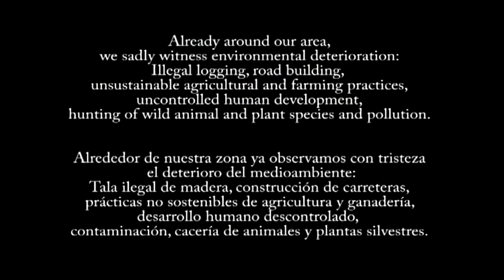A Place of Unique Biodiversity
We are a dedicated and dynamic team who direct a young Ecuadorian non-profit organisation named Fundación Fauna de la Amazonía (FFDLA) that works for the protection of wildlife and wild areas in Ecuador. Two years ago we set off on a new venture working specifically towards the protection of forested land in the buffer zone of the Llanganates National Park near Mera in the Pastaza Region by obtaining title to a 37.5 hectare piece of land in the area. This land is within the Llanganates Sangay Ecological Corridor, an area granted special recognition as a "Gift to the Earth" by the World Wildlife Fund in 2002 for its mega diversity and importance to world ecology. The majority of the water resources of the region originate in the Llanganates Mountain Range, flowing down and joining bigger rivers farther along, such as Rio Pastaza and Rio Napo, which are tributaries of the great Amazon River. Huge numbers of towns, communities and businesses are provided for from these sources.  It is a hotspot area where vast numbers of fascinating species of orchids and plants, insects, frogs and other animals including Andean bears, tapirs, jaguarundis, tamarin monkeys, and emblematic birds such as the cock of the rock and the umbrella bird, correlate to form astonishing ecosystems which are still yet to be studied in depth -- new species of animals and plants are being discovered here every year. Unfortunately, however, the area is deteriorating due to tree-felling, intensive animal hunting, contamination, inappropriate land use including unsustainable agricultural practices, and lack of sustainable opportunities for local community members. We are working to develop a wildlife conservation centre on the land to implement research, wild animal rehabilitation and release, community development and educational programmes, and increase established protected areas. Our objective is to protect and enhance the area working with members of the local community and other groups that work in the area and to spread awareness about the importance of these ecosystems for the future of our communities worldwide.